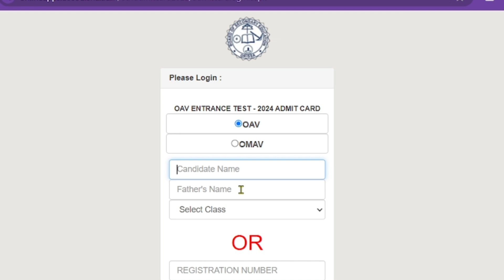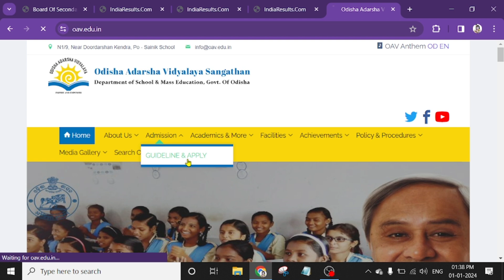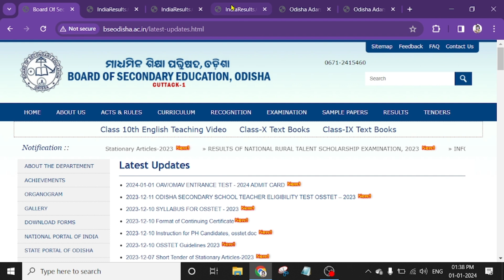How to OAV Admit Card Download 2024? Odisha Adarsha Admit Card 2024 Released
Video About: How to OAV Admit Card Download 2024? Odisha Adarsha Admit Card 2024 Released